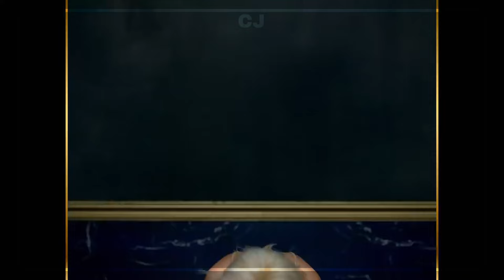YEH SHUHUA - Evolution throughout the years (2018 - 2022)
My bias :)))))